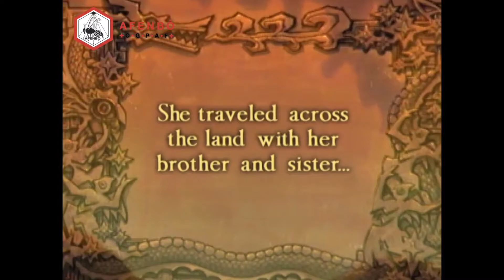SCRAPPED PRINCESS – Anime Trailer 1 | AFENBO ✤O•G•P•A•F✤ | HD–1080|60 FPS*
. ✤ BUY OUR PRODUCTS ✤:

. ✤ ID Section ✤:

– NAME: SCRAPPED +PRINCESS
– AIRED PERIOD: [Apr 8, 2003 to Oct 7, 2003]
– From STUDIOS: Bones
– Outlines different GENRES: Adventure,  Comedy,  Drama, Fantasy,  Mecha,  Sci-Fi,  Shounen
– Play for a DURATION of: 23 min. per ep.

. ✤ SYNOPSIS ✤:

– Pacifica Casull is the most feared and hated person by the followers of the God Mauser. Known as the Scrapped Princess, she is the poison that will destroy the world. To avoid being killed by the zealots of Mauser, Pacifica and her adoptive brother and sister leave the village of Manhurin. Her brother, Shannon, is an expert with the sword while Racquel is proficient with magic. At every step of the way, however, someone is constantly trying to kill Pacifica, hoping to somehow avert the catastrophe that is supposed to befall the world on her 16th birthday.
(Source: ANN)

. ✤ WATCH Similars or Others ✤:

– Utawarerumono:
– Sands of Destruction:
– El Cazador de la Bruja:

🙏🏼 : THANKS!...